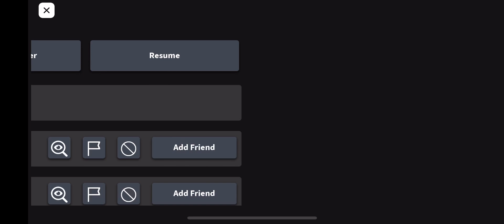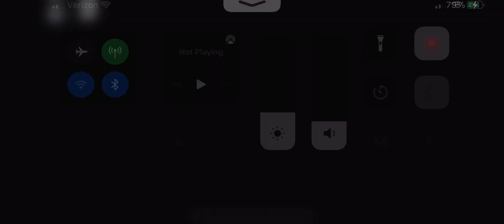Roblox: Sonic Projector: RP; Sonic Frontiers Event: Spring Yard Cyberspace event: Honey